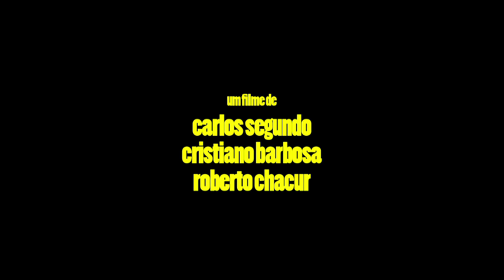Balança Brasil (Shake up Brazil) Trailer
Um porto, um descobrimento, dois corpos em movimento.

The port, one discovery and two moving bodies.

Carlos Segundo, Emersson Jussiani | Brasil, 2017, DCP, 25’